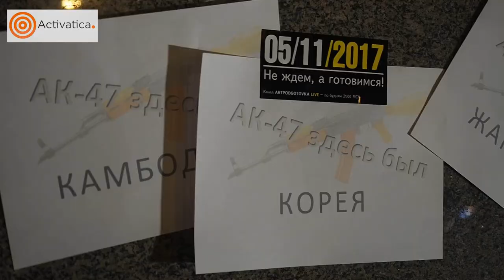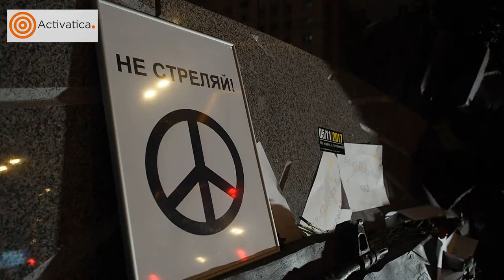Не стреляй!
Антивоенная акция Движения 14% возле памятника Михаилу Калашникову.
Москва, 28 сентября 2017